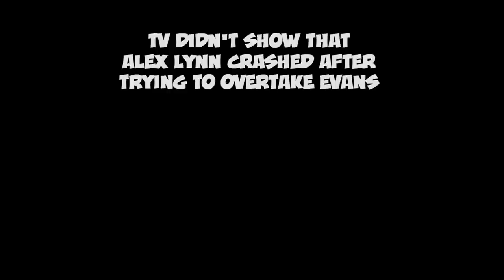[EN] MinEDrivers - ABB Formula E - 2021 Diriyah E-Prix (R2)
The electric vision of the ABB Formula E is here with the point of view of MinEDrivers. Enjoy the best highlights of the championship with your favorite cartoons.

Time for the second race in Diriyah, where all the Mercedes cars had to start at the back of the grid after having Mortara a problem with his software and had a weird crash. Both Venturi and Mercedes started in the last positions while Envision Virgin started on pole with Robin Frijns. The race became a battle between Frijns and Bird for the victory, overtaking each other in every moment... until the safety car appeared for a crash between Guenther and Blomqvist. We thought that we were going to see a great battle at the final lap, but we had a red flag for something that we didn't see on TV, Alex Lynn crashed when he tried to overtake Evans and his car flipped. Luckily Lynn is okay but the race stopped after that crash giving the victory to Bird. Wanna see the best highlights of the race with the unique point of view of the MinEDrivers? Then get ready because we go green in Diriyah!

- - - - PARTNERS - - - -
Help the Minis becoming one of our partners and receive exclusive rewards

///MEGA PATRON///

Adam Advocaat
Frederick Cairo II
Jage
LinkinParkFan420

///MINI PARTNER///
OutFox
Emily
Eoin Harmon
Matt Markland
C Pep

///MINI FAN///
Akhmad Zulfikar Martha
Aline
Allan Scott
Beatrice
D Kotulac
Gary Shavit
Obili Bobili
Pablo Diehl
Stephen Osborne
Vincent Ouwehand

——MEMBERS——
///MINIDRIVER///
Redemption LP

///MINI PARTNER///
DANXDXDXD10

///MINI FAN///
Fung Hokin
KLM Szücs
Yuant Mahendra
Dimas One
RaceRon Gaming
Myka
NDyhjk
Alex Brundritt
Frédéric Martinez
Tobias Kress
Vojtěch Žluva
Nicu lordachianu
Graziela
Reesha
Marcel A